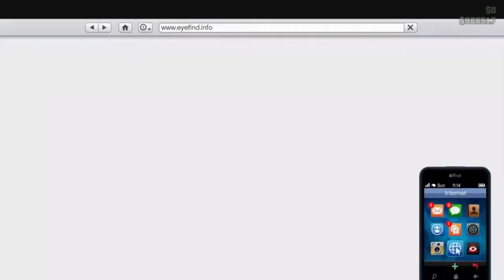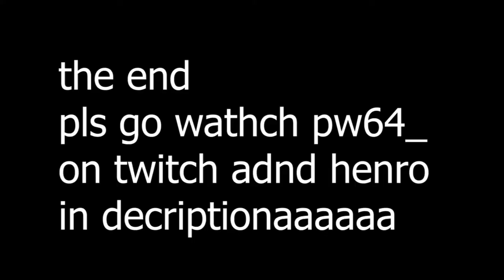GTA 5 GAME PLAY HD Quality | Like Movies Action | Duo Entertain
GTA,
GTA 5,
GTA ONLINE PC,
gta 5,
duo entertain,
awesome gta 5 stunts,
how to add cars permanently in gta 5,
how to save vehicle permanently in gta 5,
how to save objects in gta 5,
how to save cars permanently in gta 5,
how to save car permanently,
how to add security guard in gta 5,
how to save peds permanently in gta 5,
how to add bodyguard in gta 5,